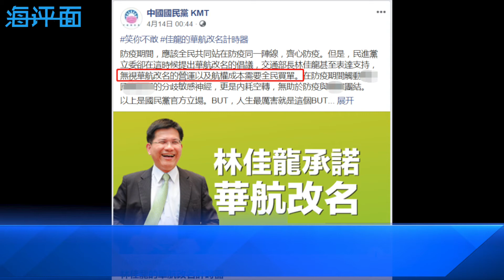綠營操弄華航改名 國民黨譏諷：你不敢 Green Camp manipulated China Airlines to change its name. KMT: you dare not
海評面#【綠營操弄華航改名 國民黨譏諷：你不敢】近日，台灣民進黨當局再次掀起“改名”鬧劇，要求有著半個世紀歷史的中華航空改名為台灣航空。然而鬧劇一出，就招致島內各界的嘲諷，因為華航名號的改動，需要上億資金去完成背後的合同、航空權轉手換名，並且華航的商譽、名聲也會蒙受巨大損失，這些損失絕非民進黨當局所能承受起的。一個成熟公司的名號與它的命運息息相關，民進黨若是執意孤行，為“獨”改名，華航的路恐怕也要此為止了。